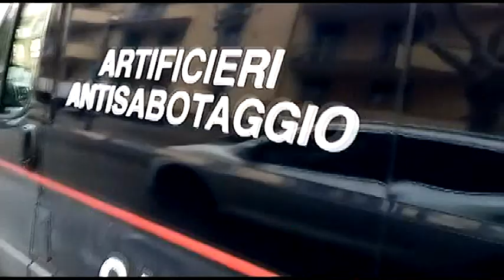EBOLI, COLPO FALLITO IN VIALE AMENDOLA